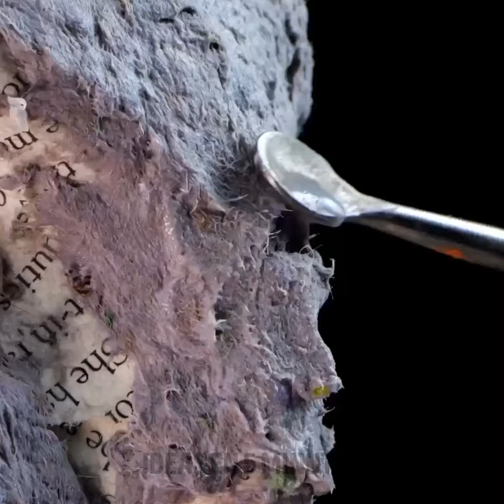¡Formas Sencillas de Convertir BASURA en Adorables Decoraciones para el Hogar!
¡Ponte creativo y convierte la basura en tesoros! En este video, te mostraremos cómo reciclar creativamente objetos viejos y desechados transformándolos en adorables decoraciones para el hogar que agregarán un toque personal a tu espacio. Desde antiguos frascos de vidrio hasta tubos de cartón, transformaremos basura no deseada en hermosas y funcionales piezas decorativas que impresionarán a tus amigos y familiares. Únete a nosotros mientras nos ponemos manos a la obra y damos nueva vida a la basura vieja.